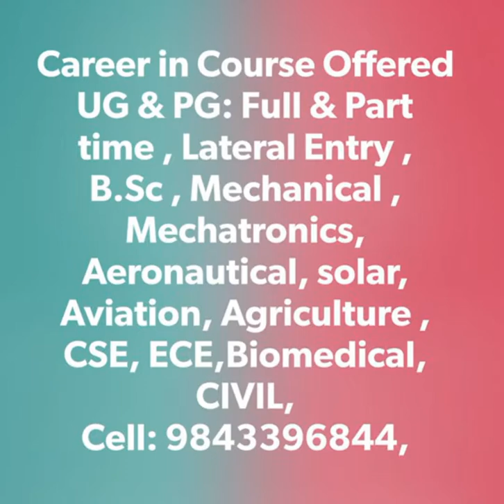Career in Course Offered UG & PG: Full & Part time , Lateral Entry , B.Sc , Transfer, Mechanical ,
Career in Course Offered  UG & PG: Full & Part time , Lateral Entry ,
B.Sc ,
Transfer, Mechanical , Mechatronics, Aeronautical, solar, Aviation, Agriculture , CSE, ECE,Biomedical, CIVIL,